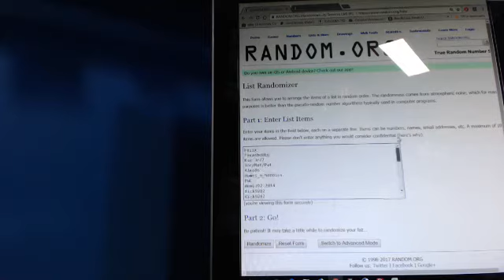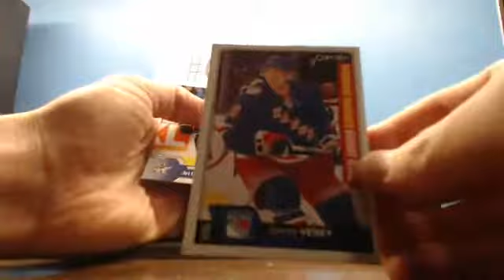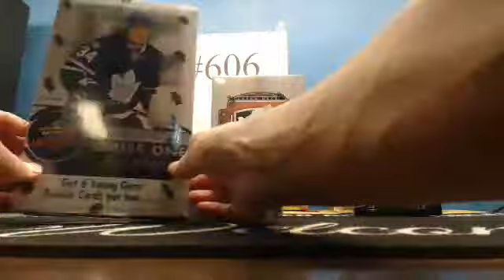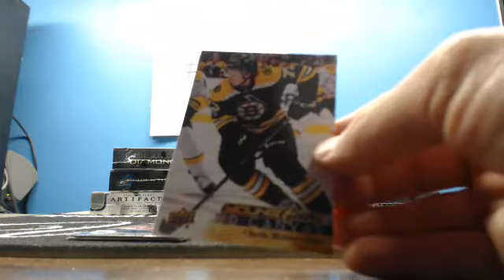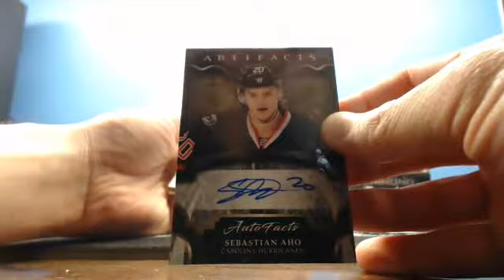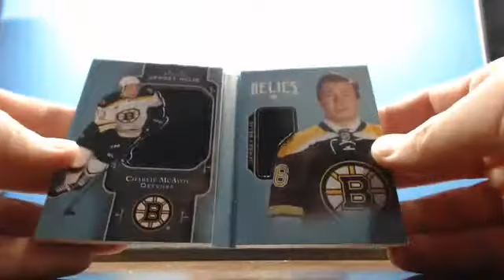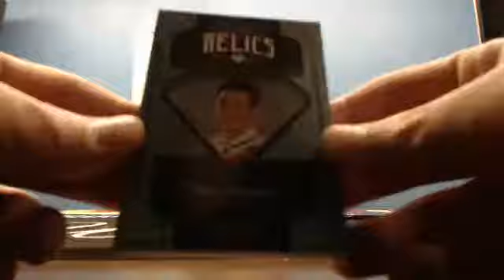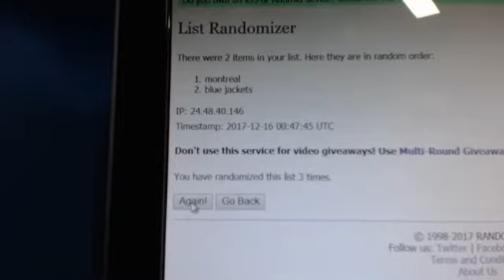GROUP BREAK #606 TEAM RANDOM 9 BOXES MIX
1x 2016-17 The Cup Hobby Boxes
3x 2017-18 Black Diamond hobby
1x 2016-17 Upper Deck Series 2 Hobby Box
1x 2017-18 Upper Deck Series 1 Hobby Box
1x 2017-18 Artifacts Hobby Box
1x 2015-16 UD Ultimate
1x 2014-15 Sp Game used